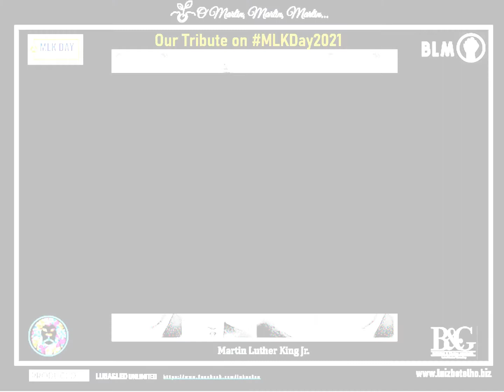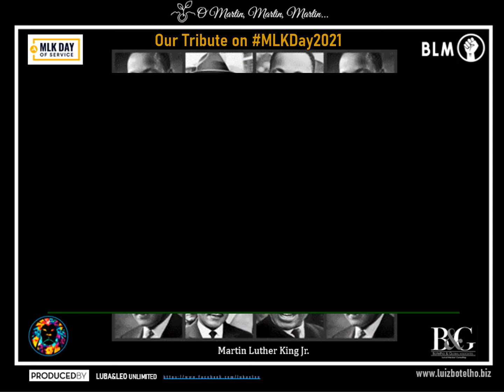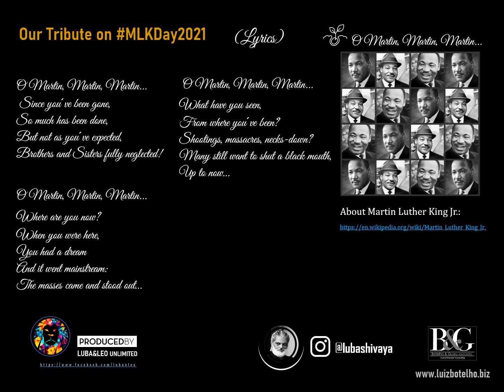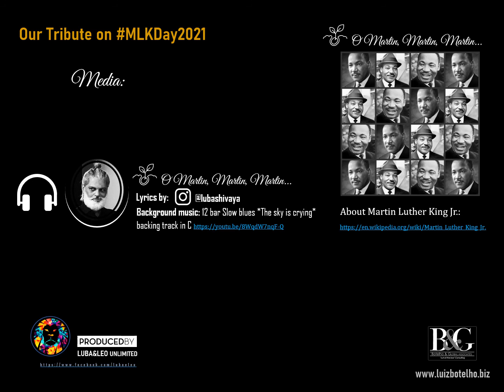A Tribute on MLKDay - "O Martin, Martin, Martin..."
Q.: Will you participate?

A.: Sure thing! It´s an honor to participate and pay homage to MLK´s ideas and lifetime commitment to justice and equality, that live up to this day, along with his dream!

To praise him and his lifetime purpose and achievements, we have released the following piece:

composed by Fernando Romano and produced by Leo Ferrett for Luba&Leo Unlimited

Lyrics:

O Martin, Martin, Martin...

So much has been done,
But not as you´ve expected,
Brothers and Sisters fully neglected!

When you were here,
You had a dream
And it went mainstream:
The masses came and stood out…

What have you seen,
From where you´ve been?
Shootings, massacres, necks-down?
Many still want to shut a black mouth,

Better stay far away,
Out of their way!
‘Cuz if you came back now,
They´d shoot you down,
Again…